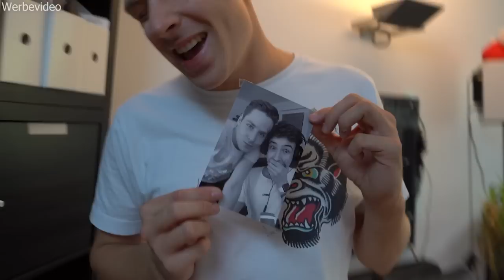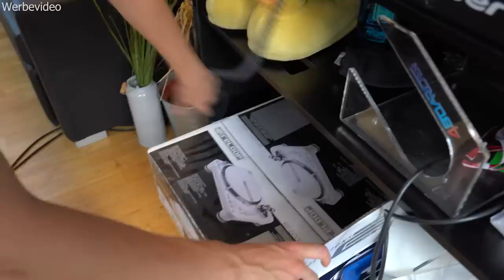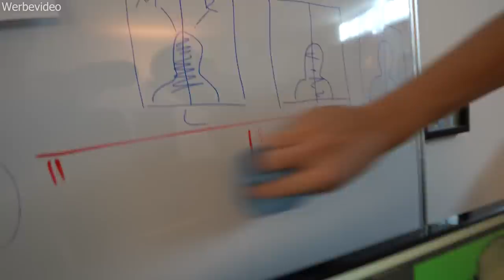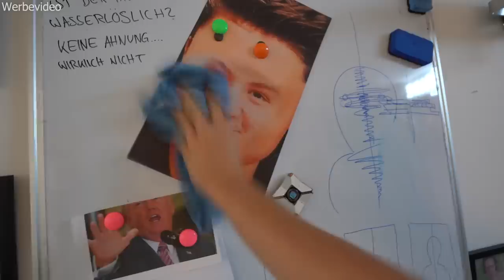Die LETZE UFO ROOMTOUR überhaupt!!